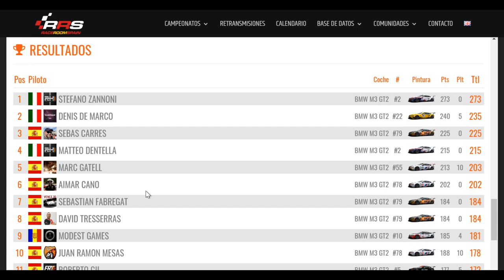RaceRoom Spain 🏆 HANDBACK TROPHY GTR-2 🏁 Race 6 Laguna Seca GP (2020)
Agrupación de Comunidades de Raceroom Racing Experience e Información acerca de Raceroom y Sector 3 Studios. Visita la WEB de RRS - RaceRoom Spain 👍

🏁 𝐂𝐀𝐌𝐏𝐄𝐎𝐍𝐀𝐓𝐎𝐒 🏁 RaceRoom Spain, RaceApp, SRLeagues, Raceroom and SimRacing System. Competiciones, Campeonatos, Carreras y Eventos, todo online y gratis.

🎬 𝐑𝐄𝐓𝐑𝐀𝐍𝐒𝐌𝐈𝐒𝐈𝐎𝐍𝐄𝐒 🎬 Videos y Playlist de las Comunidades RRS - RaceRoom Spain. Todas las carreras comentadas en Directo.

🗓️ 𝐂𝐀𝐋𝐄𝐍𝐃𝐀𝐑𝐈𝐎 🗓️ Calendario actualizado de los Eventos de RRS - RaceRoom Spain. Competiciones, Campeonatos, Carreras y Eventos todos los días.

🔨 𝐁𝐀𝐒𝐄 𝐃𝐄 𝐃𝐀𝐓𝐎𝐒 🔨 Toda la información relacionada con Raceroom Racing Experience y Sector 3 Studios. Leaderboards, Circuitos, Coches, Virtual Race Points - VPRs, Setups, Mods, Tutoriales, Guías, Programas, Aplicaciones, Telemetría, Huds, Dash y mucha más Información.

🌐 𝐂𝐎𝐌𝐔𝐍𝐈𝐃𝐀𝐃𝐄𝐒 🌐
🇪🇸 XTREMERACERS (Spain)
🇵🇹 RACEROOMERS (Portugal)
🇪🇸 VIRTUAL RACING GIRONA (Spain)
🇦🇷 e-SPORT RACING ARGENTINA (Argentina)
🇪🇸 GOMAQUEMADA (Spain)
🇮🇹 BALLAS TEAM (Italy)
🇪🇸 PEDALAFONDO (Spain)
🇺🇦 PRO FORMULA (Ukraine)
🇪🇸 e-SCUDERÍA (Spain)
🇨🇦 ESR (Canada)

Relacionado: laguna seca handback,race gtr-2 laguna seca 2020,raceroom laguna seca handback gtr-2,race laguna seca GP gtr-2,Raceroom laguna seca GP,raceroom gtr-2 laguna seca,gtr-2 laguna seca GP,Raceroom laguna seca gtr-2,laguna seca gtr-2 2020,laguna seca GP gtr-2,handback trophy,gtr-2 raceroom 2020,gtr-2 HANDBACK TROPHY,raceroom gtr-2 2020,HANDBACK TROPHY GTR-2,race laguna seca gtr-2,handback,laguna seca raceroom,gtr-2 raceroom,raceroom,raceroom spain, Simracing, Racing, online, free, Raceroom Spain, RRS, raceroomspain, community, Freetoplay, Broadcast, Race, Championship, champ, champs, cars, competition, simulation, comunidad, gratis, Retransmisión, Carrera, Campeonato, Competicion, simulacion, simulador, coches, raceroom España, steam, pc, tv, 2019, 2020, gameplay, español, raceroom vr, raceroom store, raceroom steam, raceroom forum, raceroom racing experience mods, raceroom spain, raceroom opiniones, raceroom vrp, raceroom competiciones, raceroom españa, raceroom setups, raceroom racing, simracing, simracer, simracingsystem, raceroom gameplay, raceroom español, raceroom store, raceroom steam, raceroom mods, raceroom vr, raceroom forum, raceroom vrp, raceroom review, kwsuspensions, fia wtcr, porsche carrera cup, cupra, R3E, Raceroom Racing Experience, Sector 3 Studios.